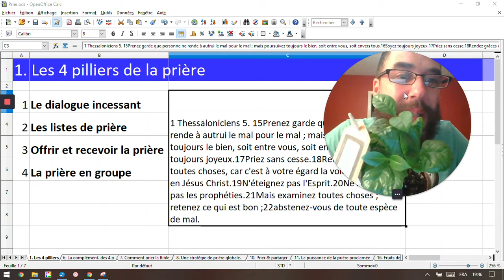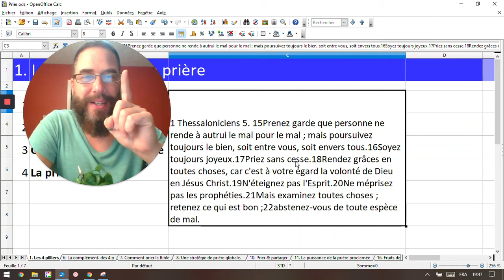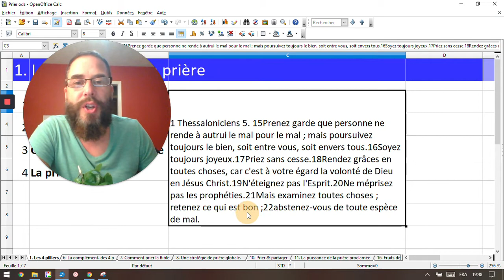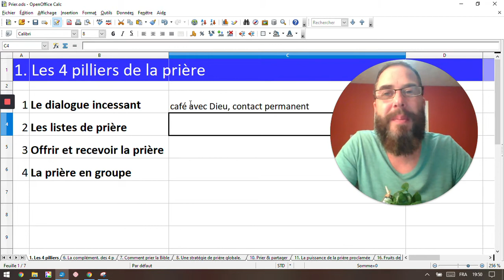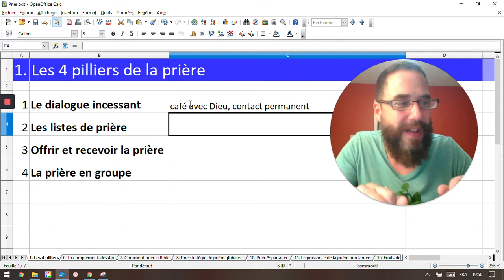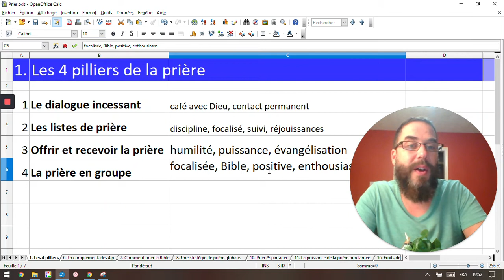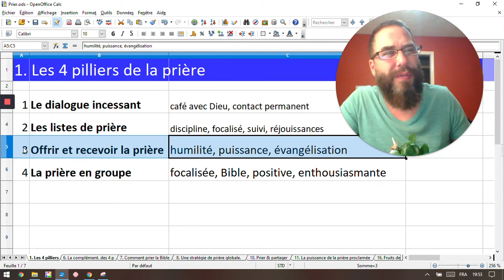prier! #1: Les 4 piliers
On ne les trouve pas tels quels dans la Bible, mais ces 4 pilliers vont vous aider à avoir une vie de prière puissante, transformante et enthousiasmante. Découvrez comment les différentes facettes de notre vie de prière se combienent et permettent de belles années de croissance, de découverte et d'amour en dialogue avec Celui qui chérit chaque minute passé avec ses enfants!